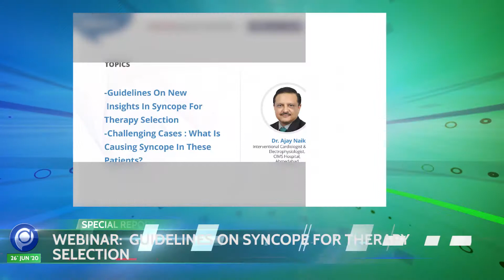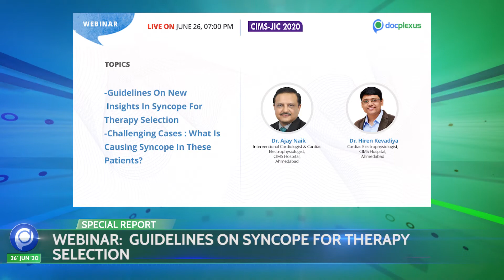Docplexus Health Minute Episode 31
Medical Curriculum Likely To Adapt Itself In Post COVID-19 Era, And Many More

 Top Stories Of This Week:
1. Medical Curriculum Likely To Adapt Itself In Post COVID-19 Era
2. Novel Device For Early Detection Of Diabetic Retinopathy
3. India’s First COVID Associated ADEM Case Cured
4. Webinar: Guidelines On Syncope For Therapy Selection

This Week’s Trending News JUST for You. Listen to ‘Docplexus Health Minute’ every Monday to Saturday!

Facebook Content for Docplexus Health Minute Episode 31
Medical Curriculum Is Likely To Adapt Itself In Post Covid-19 Era, And Many MORE
1. Medical Curriculum Likely To Adapt Itself In Post COVID-19 Era
2. Novel Device For Early Detection Of Diabetic Retinopathy
3. India’s First COVID-19-Associated ADEM Case Cured
4. Webinar: Guidelines On Syncope For Therapy Selection